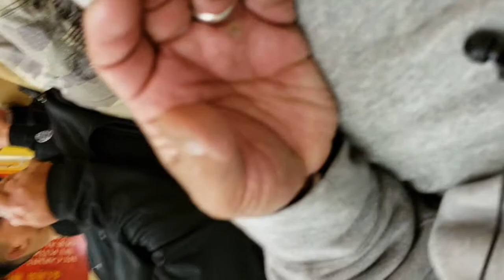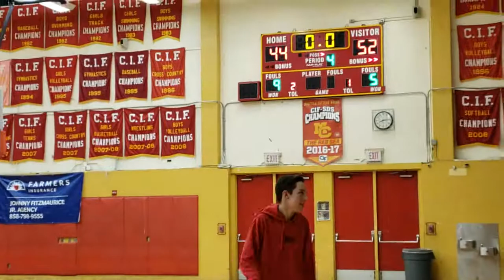Sundevils vs. Canyon Crest(2)